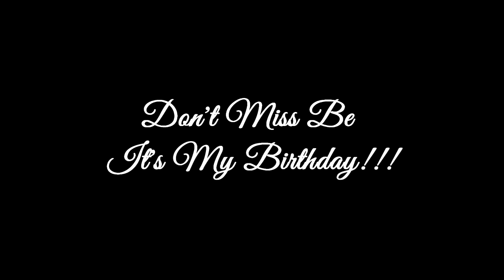Club Omg Anniversary 26 January